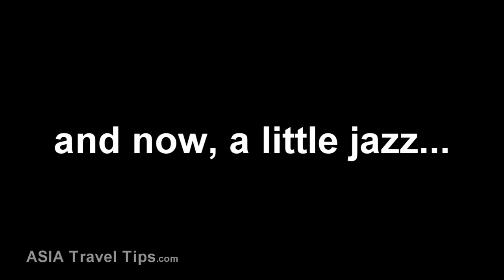ITB Asia 2009 Opening Ceremony - Part 2 of 2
Part 2 of 2. The opening ceremony of ITB Asia 2009 took place on the morning of 21 October 2009 at Suntec Singapore. Mr. Raimund Hosch, CEO Messe Berlin and Mr. Lim Hng Kiang, Minister for Trade and Industry - Singapore, both gave interesting speeches that touched on the state of the industry and what is to come. The opening ceremony took place in front of a few hundred delegates from around the world, and marked the opening of what is fast becoming the must attend travel trade shows for those interested in buying and selling Asia Pacific. ITB Asia 2010 will take place 20 - 22 October 2010 at Suntec Singapore. Be sure to book your space, or intention to visit ITB Asia 2010 as early as possible, as ITB Asia does offer attractive early bird rates.

Please note that this video contains some flash photography.